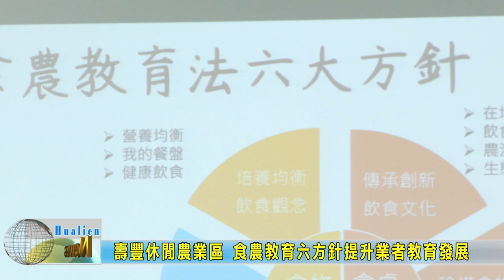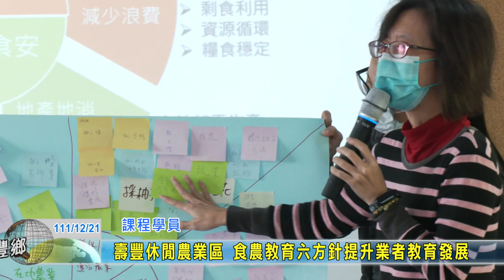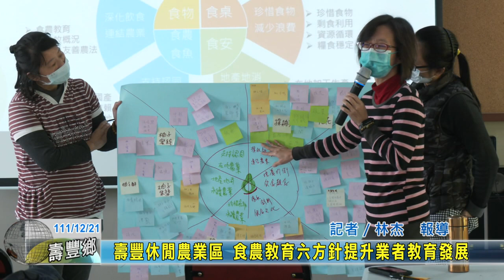20221221 10 壽豐休閒農業區 食農教育六方針提升業者教育發展